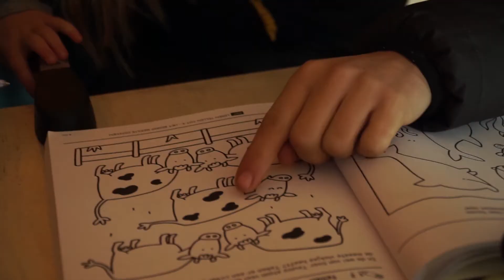The Nomads Bus | Ep 14 | How do we raise a toddler on a schoolbus?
In this vlog we answer the most asked questions about how it is like for our three year old daughter to live and grow up on the road in our home on wheels. a converted schoolbus turned into a hostel.

Some of the questions are: Doesn't your daughter have to go to school? Where does she sleep? What does she like to do? Does she get to play with other kids? How do you have time to run a hostel and raise a child? What languages does she speak? Etc...

If you have any more questions about living on the road with a toddler, don't hesitate to ask!

We are Val, Tim, Fenna and Lewis. We have been living on wheels for two years now in our converted American schoolbus turned into a hostel on wheels. Currently we are in Norway above the Artic Circle trying to find the best conditions for snow touring adventures! Pretty soon our summer season will start.